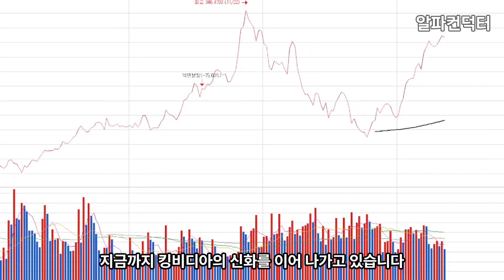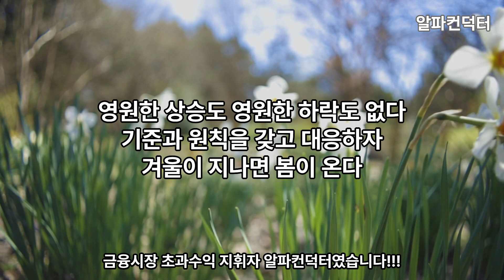엔비디아의 수장, 젠슨 황 인터뷰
엔비디아의 공동창업자이자 CEO인 그는

대만계 미국인으로

대만 타이난시에서 태어났으며
아홉살에 가족들과 함께 미국 켄터키로 이주했습니다

그 후 오리건 주립대학교에서
전기공학 학사를 취득했고
92년에 스탠퍼드 대학교
전기공학 석사 학위를 취득했습니다

LSI 로지스틱스와 AMD에서
마이크로프로세서 설계를 담당했고
엔비디아를 공동 설립한 후
지금까지 킹비디아의 신화를 이어나가고 있습니다

상장 후 지금까지 약 900배 가까운
주가성장을 만들어낸
젠슨황의 이야기를
함께 들어보도록 하겠습니다